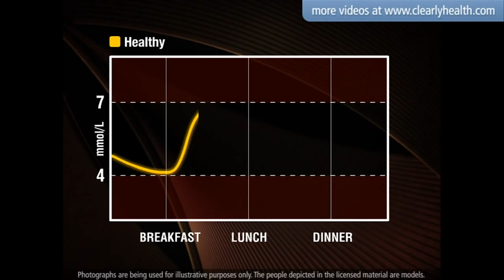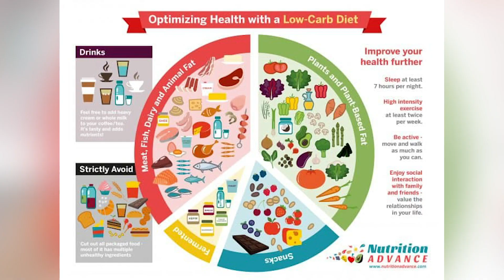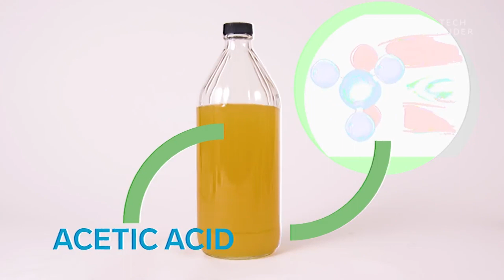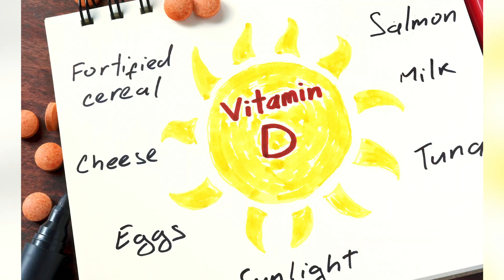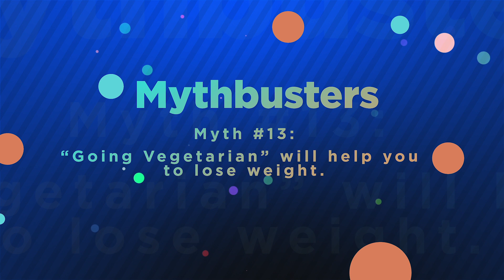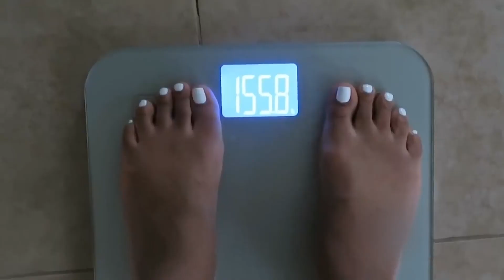Mythbusters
The National Health Fund is established to provide financial support to the national healthcare system to improve its effectiveness and the health of the Jamaican population.